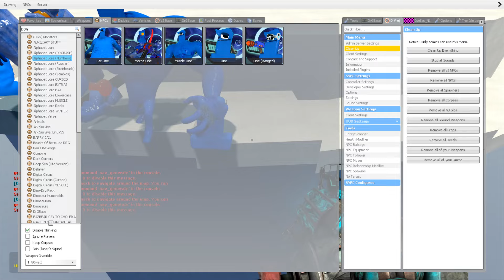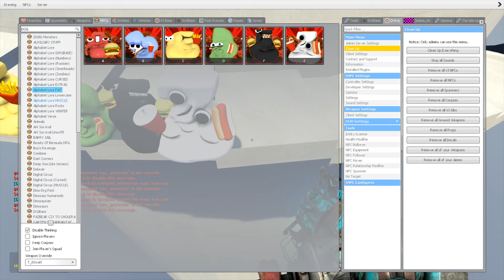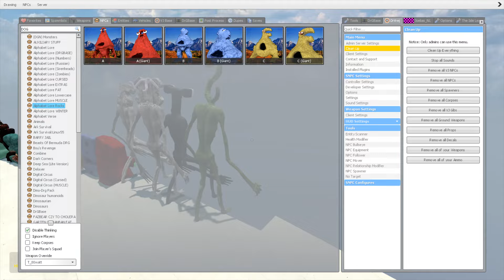DESTROY ALL 3D ALPHABET LORE FAMILY in SKY TOWER Garry's Mod !